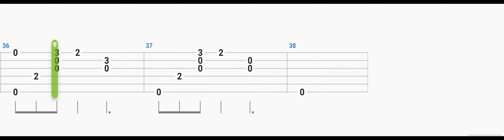Sadness and Sorrow (Guitar TAB) - Naruto Shippuden